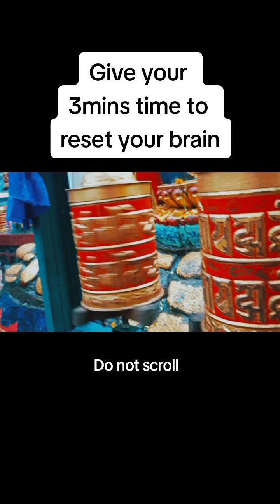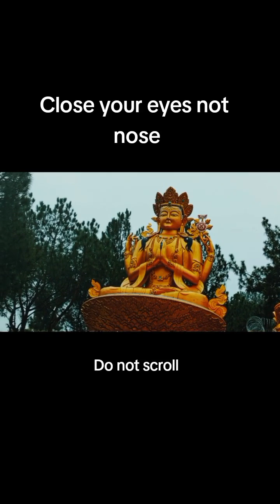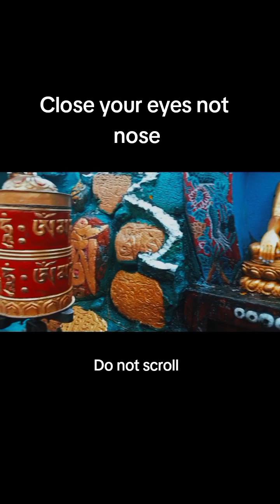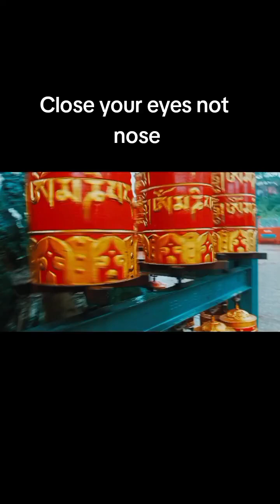Anxiety Disorder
Close your eyes for 3mins to reset your mind
@Musiclovers Vlog